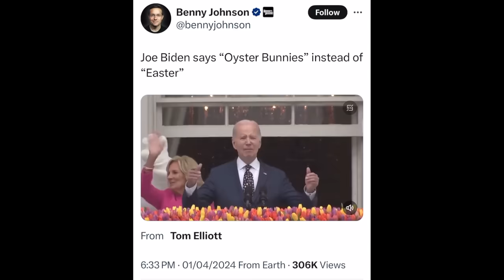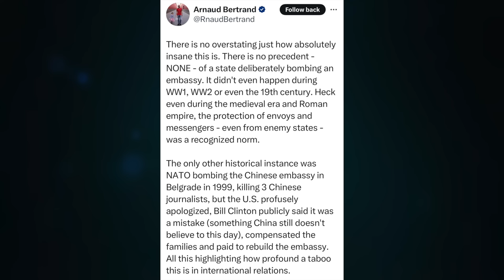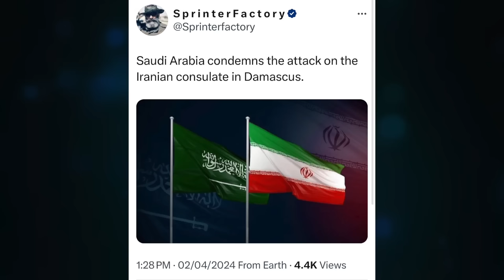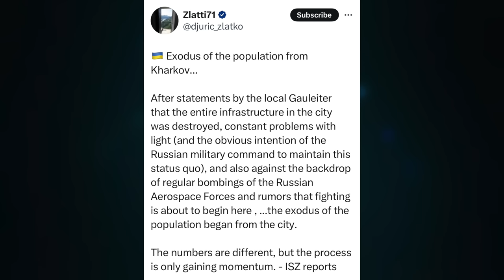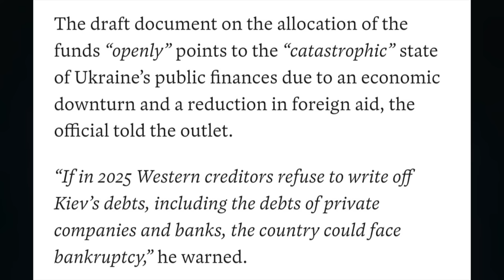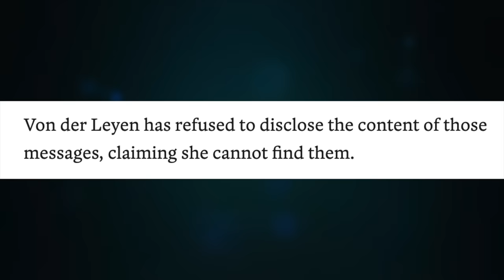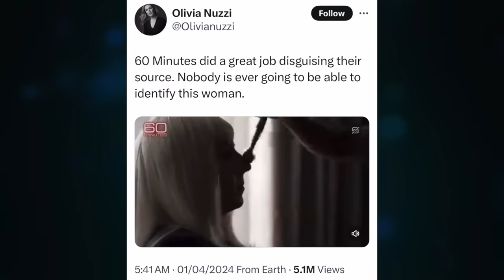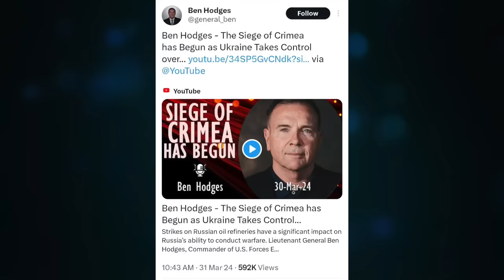Airstrike Iran consulate, WCKitchen. Drone reaches Tatarstan. Kharkov exodus. Siege of Crimea begins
Topic 1287

CRYPTO SUPPORT
BITCOIN: 3JvdnoyWMb93hSRgk58ZstUxg11PW9mKSr
ETHEREUM: 0xF39BdFb41f639B82E3D2Bf022828bC6394F533A3
LTC: MGFiMC18ZViF6DcCixMqAAP11TG4tF6Acj
EMC2: EXX4KK9pZLx7uiLWnCXtp7iMKjtq6o5b6R